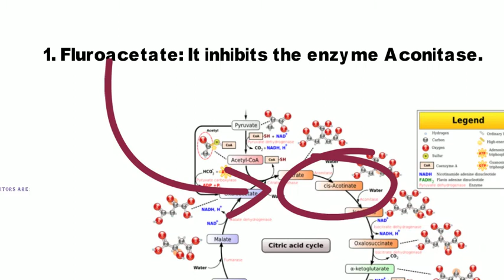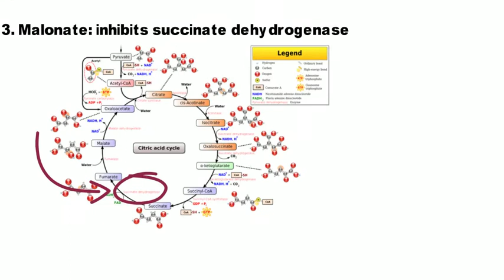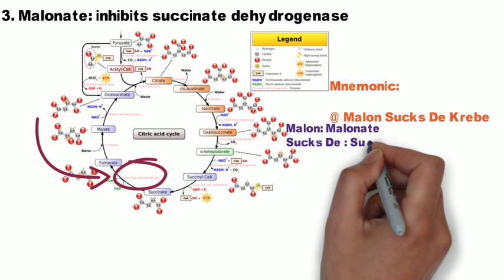TCA (Krebs) Cycle Inhibitors- Easy Mnemonics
In this video we have explained an easy way of remembering TCA/Krebs/Citric Acid Cycle inhibitors.